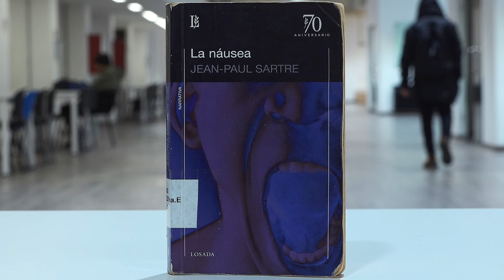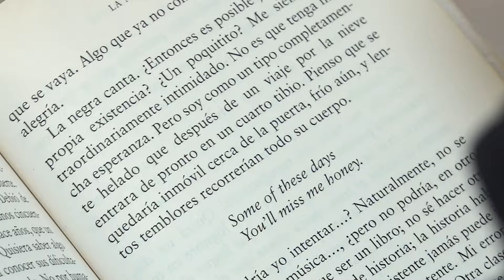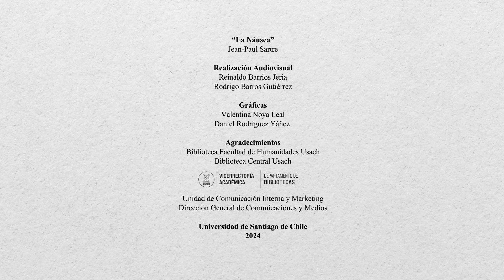"Te tengo un libro: "La náusea"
El fotógrafo de la Universidad de Santiago, Manuel Urra Bugueño nos invita a leer el libro de Jean-Paul Sartre que cambió su forma de mirar el mundo.